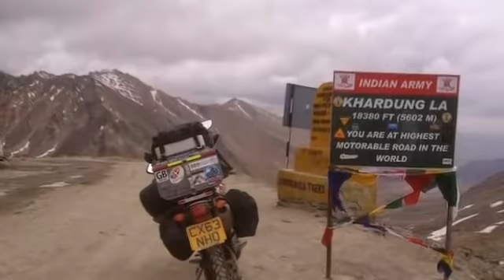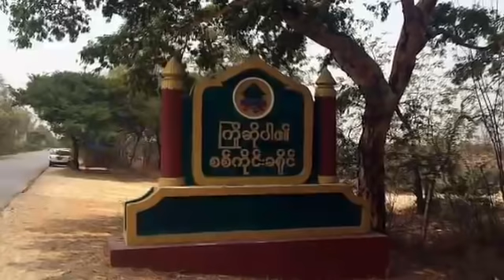China Rallian dangchat tura India inbuatsaihna|KHUA AN HAL LEH TA|Myanmar News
China ral lian dang chat tura India inbuatsaihna, 2020 June ni 15 a an buai hnu khan India chu theihtawpin a inbuatsaih a, tunah chuan hma a sawn ta hle.. A hma lakna tlem han ngaithla teh..

Burma,Myanamar, Sipai sual te an che leh ta, Pouk khua an hal, an nunrawnna a zual zel..Han ngaithla teh le..